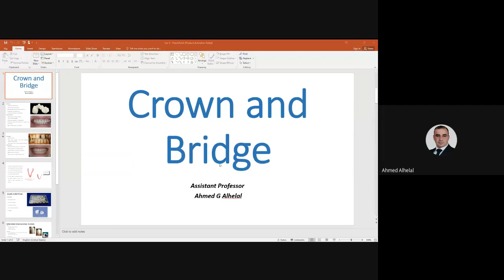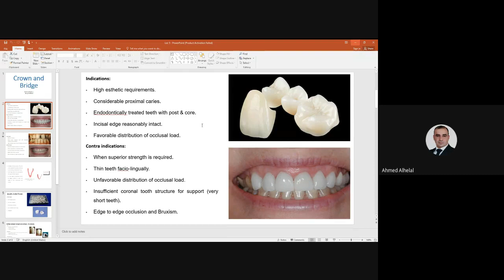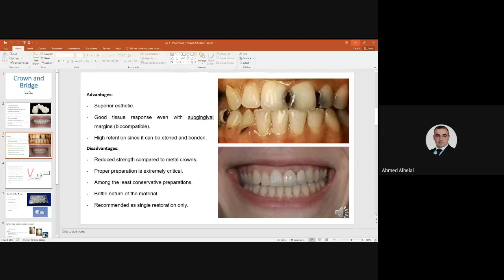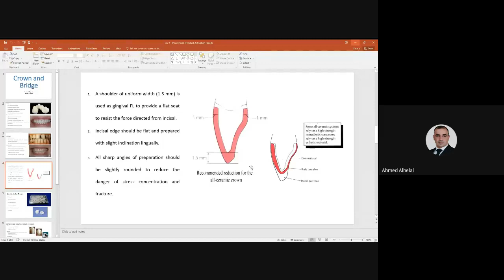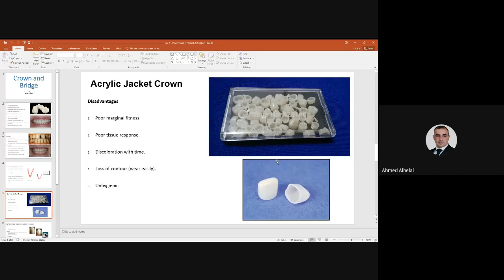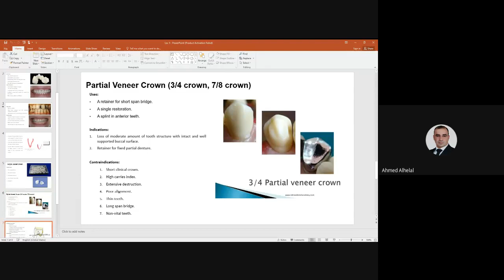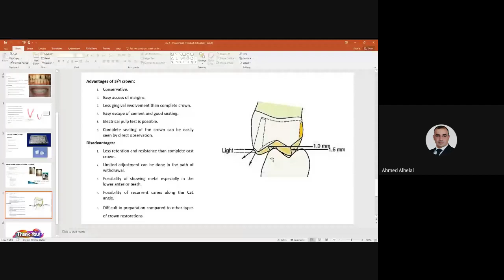All ceramic crown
Fixed prosthodontics